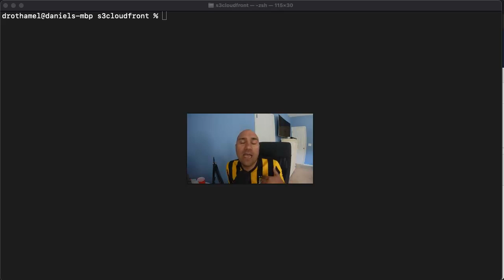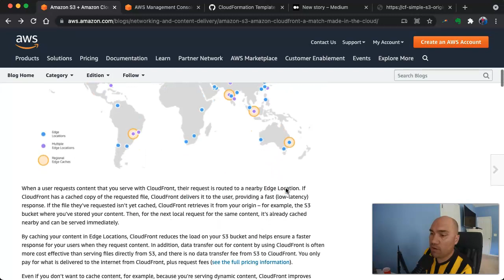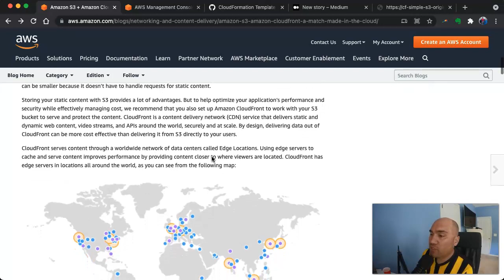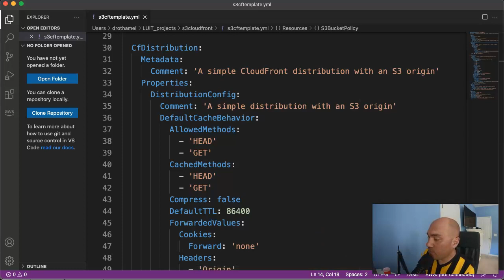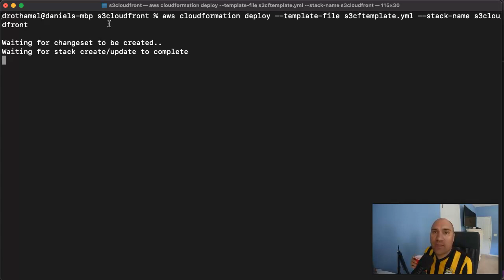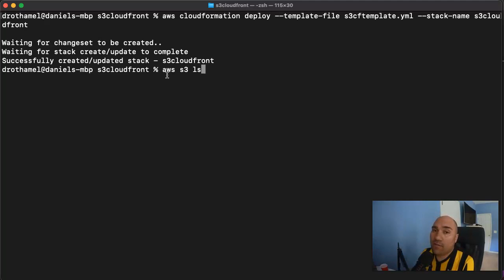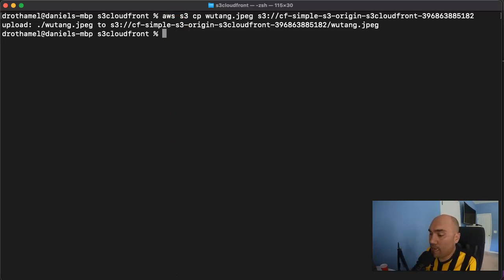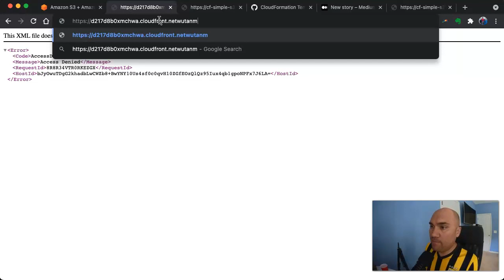How to Serve an Image from an S3 Bucket via CloudFront [SCREENCAST]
In this screen cast, I'll use CloudFormation and the AWS CLI to create an S3 bucket and ClouFormation distribution so that you can serve an uploaded image from the bucket.